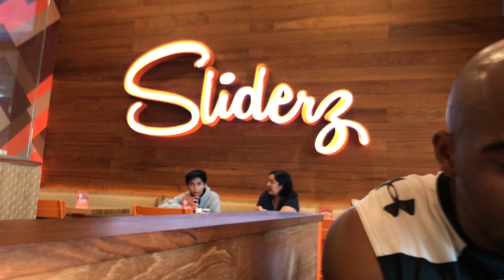Why Am I Lifting This Way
Had a great back day with my boy Drew @drewpassfit1 on IG follow him. A very inspiring person to work with and also to continue to learn from.

Send any mail to address below